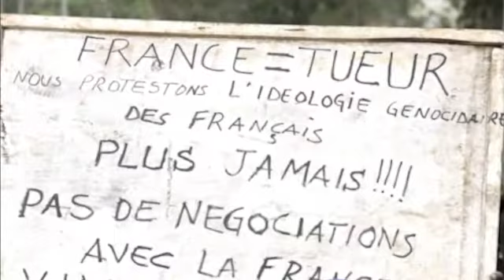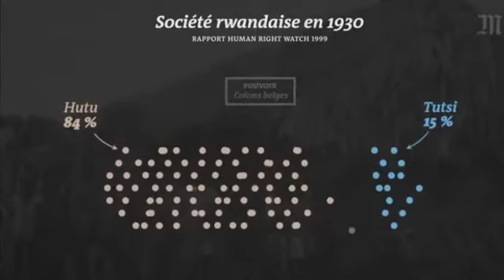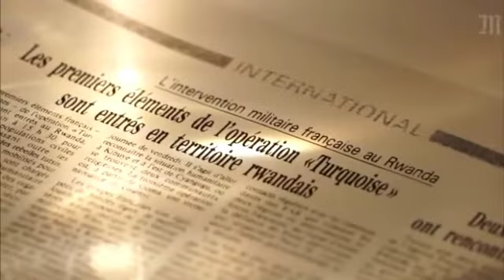Génocide du Rwanda : la complicité de l'État français